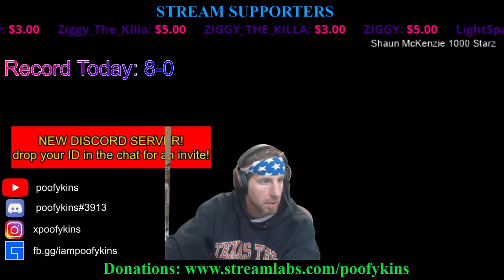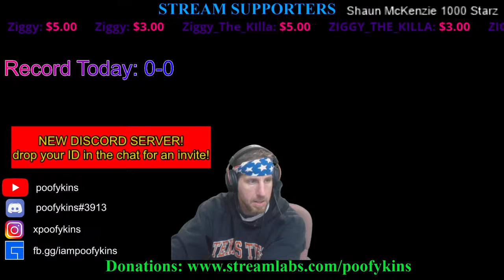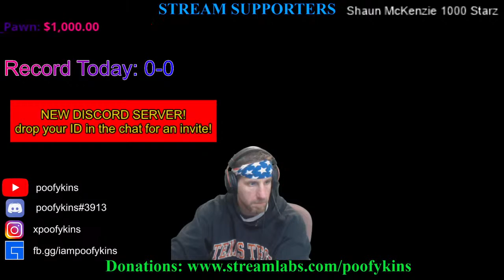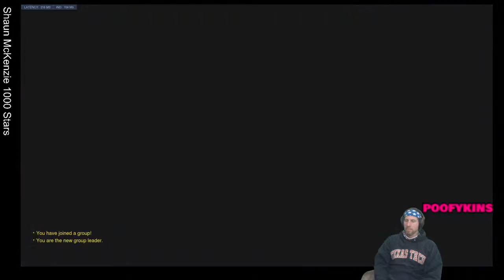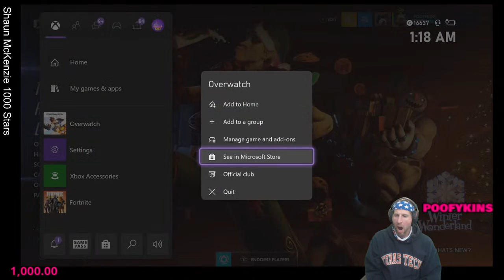CYBERPUNK 2077 let's begin (NUDITY WARNING)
finally got the game to run...will i be able to save the game..probably not but at least I figured out how to get it started lol
so let's indulge and create a few characters and see what this game is all about!
is it going to be BBQ CHICKEN or booty hole?